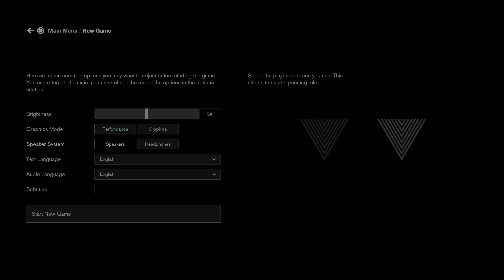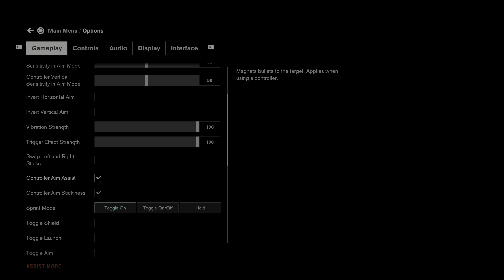Control Ultimate Edition -- Gameplay (PS5)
Control Ultimate Edition gameplay on PlayStation 5.

Portions of the materials used are trademarks and / or copyrighted works of Remedy Entertainment. This material is not official and is not endorsed by Remedy Entertainment.